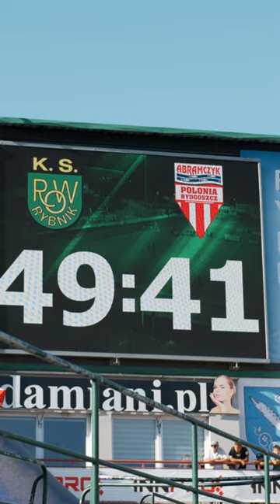PATRICK HANSEN po meczu półfinałowym ROW Rybnik VS ABRAMCZYK POLONIA Bydgoszcz (S09E017)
PRAWA AUTORSKIE ZASTRZEŻONE - WSZELKIE ROZPOWSZECHNIANIE, KOPIOWANIE I PUBLICZNE ODTWARZANIE BEZ ZGODY AUTORA ZABRONIONE.